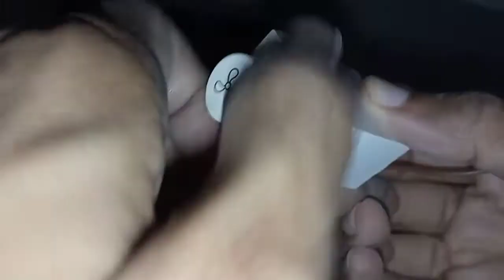Glass Lense Spectacle Fan Device Regulator Plastic